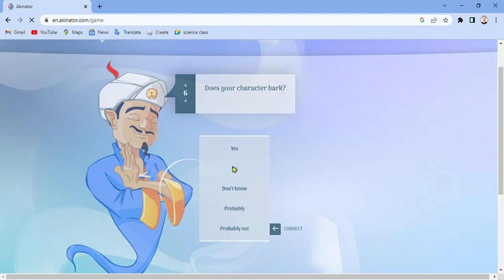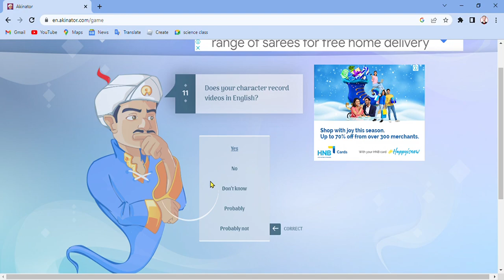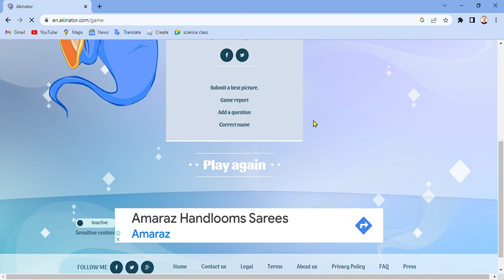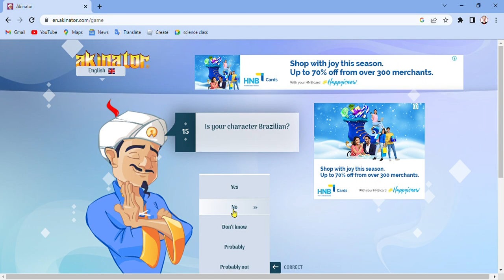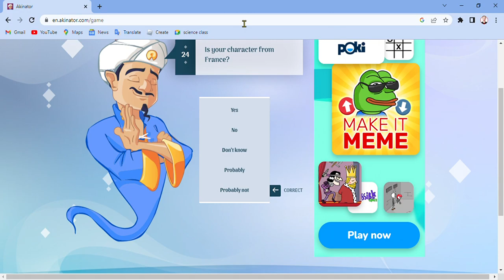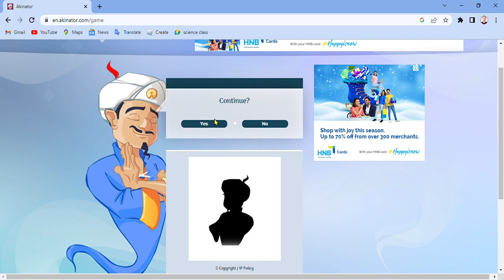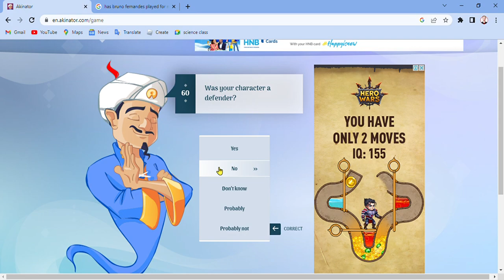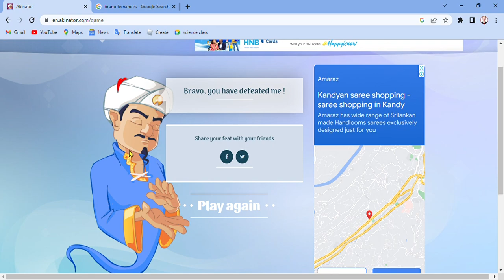I finally beated the akinator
Bruno Fernandes

Bruno Miguel Borges Fernandes (European Portuguese: [ˈbɾunu fɨɾˈnɐ̃dɨʃ]; born 8 September 1994) is a Portuguese professional footballer who plays as an attacking midfielder for Premier League club Manchester United and the Portugal national team. Fernandes is known for his goalscoring, playmaking, leadership, penalty taking, and work rate.Born in Maia, Porto, Fernandes started his career at Italian Serie B side Novara but soon made a move to Serie A side Udinese in 2013, followed by Sampdoria three years later. After five years in Italy, he signed with Sporting CP in 2017, where he was named club captain. He won back-to-back Taças da Liga in 2018 and 2019, as well as the Taça de Portugal, leading to him being named in the Primeira Liga Team of the Year and Primeira Liga Player of the Year in both seasons. In 2018–19, he scored a record of 33 goals in all competitions, making him the highest-scoring Portuguese midfielder and the highest-scoring midfielder in Europe in a single season. Fernandes' performances sparked the interest of several Premier League clubs, with Manchester United signing him for an initial €55 million (£47 million) in January 2020, becoming at the time, the second-highest fee for a Portuguese player leaving the domestic league.

Akinator

Akinator is a video game developed by French company Elokence. During gameplay, it attempts to determine what fictional or real-life character, object, or animal the player is thinking of by asking a series of questions (similar to the game Twenty Questions). It uses an artificial intelligence program that learns the best questions to ask through its experience with players.

Cristiano Ronaldo

Cristiano Ronaldo dos Santos Aveiro (Portuguese pronunciation: [kɾiʃˈtjɐnu ʁɔˈnaɫdu]; born 5 February 1985) is a Portuguese professional footballer who plays as a forward and captains the Portugal national team. He is currently a free agent. Widely regarded as one of the greatest players of all time, Ronaldo has won five Ballon d'Or awards and four European Golden Shoes, the most by a European player. He has won 32 trophies in his career, including seven league titles, five UEFA Champions Leagues, and the UEFA European Championship. Ronaldo holds the records for most appearances (183), goals (140), and assists (42) in the Champions League, goals in the European Championship (14), international goals (118), and joint-most international appearances (196). He is one of the few players to have made over 1,100 professional career appearances, and has scored over 800 official senior career goals for club and country. He is the only male player to score in five World Cup tournaments.